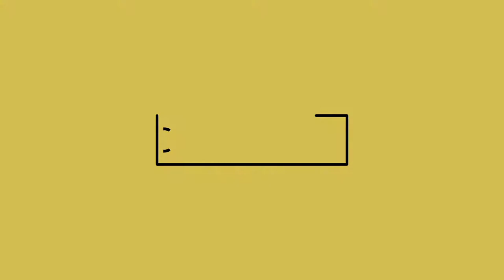Soap Bubble in Macro | Macro Photography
See different types of colors in a tiny soap bubble. This video is totally shot  and edited on mobile just by using a macro lens.
We hope all of you will like it :)